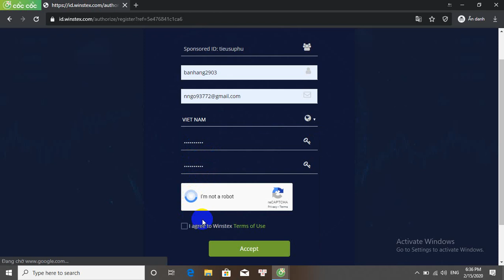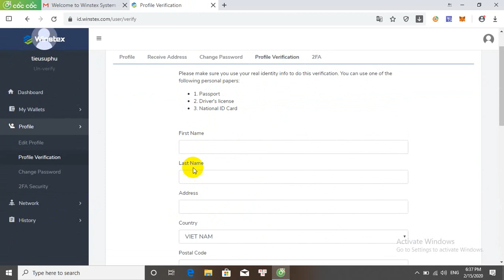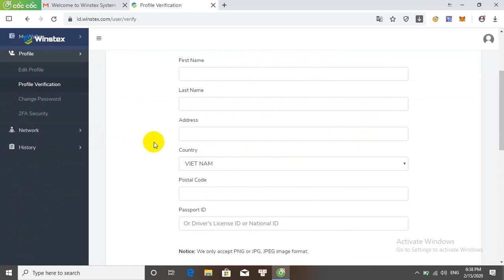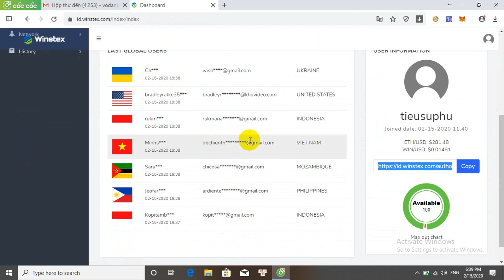Hướng Dẫn Đăng Ký & KYC Nhận 3000 Tokens WIN Rất Tiềm Năng Từ Sàn Winstex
Hướng Dẫn Đăng Ký & KYC Nhận 3000 Tokens WIN Rất Tiềm Năng